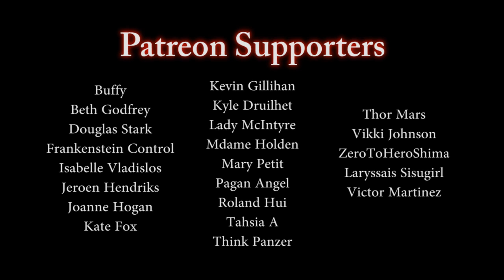"I Think My New Roommate Is Slenderman" Part 4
▶By - 4ShotBot

Our protagonist gets a little loopy.